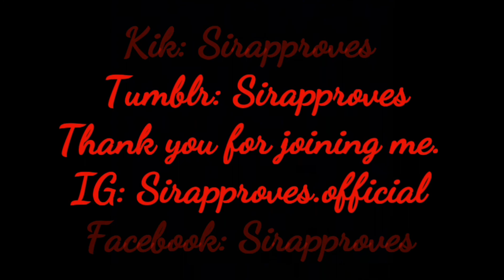Building your own alpha male.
Can a "nice guy" be made into the dominant of your dreams? Let's find out on tonight's episode of Sir Approves.